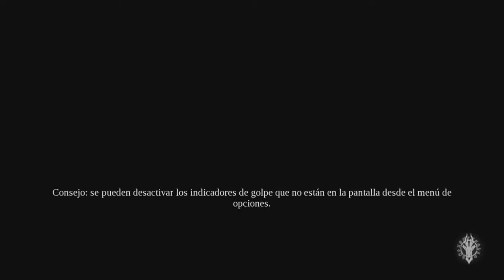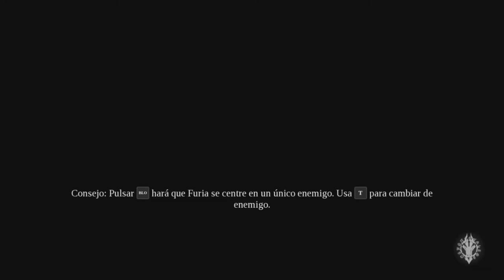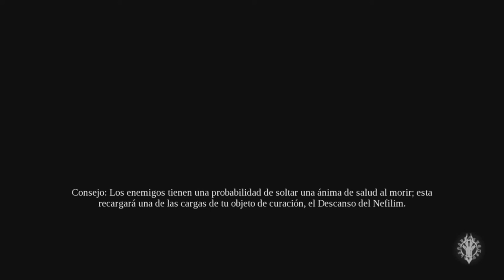GULA /// Darksiders III #7